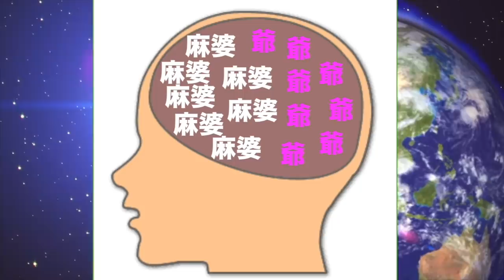【警察ざた】本当にあった怖い話「認MEN編」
【閲覧注意】本当にあった怖い話「ジーたん召喚」

DX URウォッチカスタムベゼル 開封レビュー！

DX Aウォッチ 開封レビュー！

はぐれ、Uレア出るか！？妖怪Yメダル５弾〜青き刻の魔導士！〜１０パック開封レビュー！

エマが怪物に変身！？【映画妖怪ウォッチ６弾】YSPウォッチは２種類あった！？

【アニメを再現】妖怪ウォッチショートアニメ ジーたんの冒険最終話～カイラが闇落ち！？ラスボス空亡と最終決戦！～＃77

１０連EXコイン２枚使ってガシャ回してみた！【妖怪ウォッチぷにぷに】

‹BGM、効果音›
ニコニ・コモンズ
MusMus